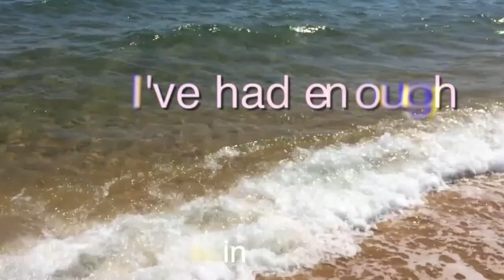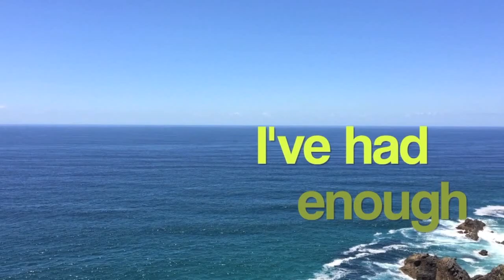Dana Hassall - Get Lost | Official Lyric Video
Get Lost is the road tripping second single from Dana Hassall's album Spinning Wheels. The video features a selection of the scenery from her recent Spinning Wheels single tour through Vic, NSW, ACT and Qld.